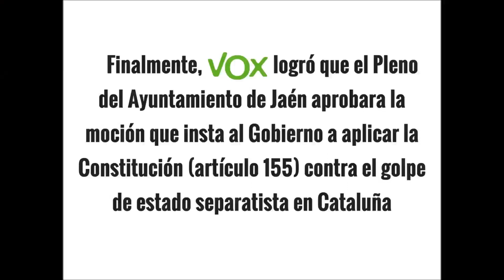Resumen del pleno de Jaén